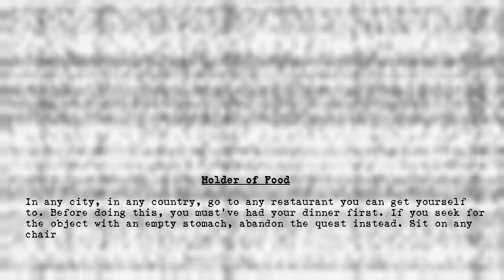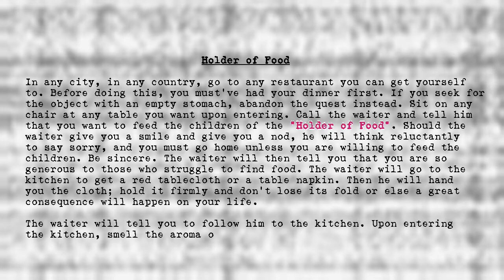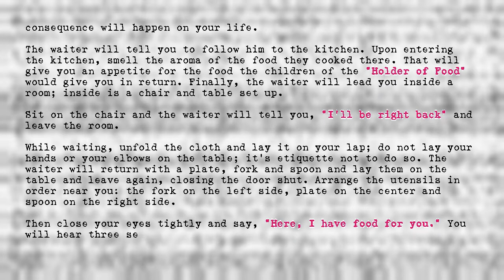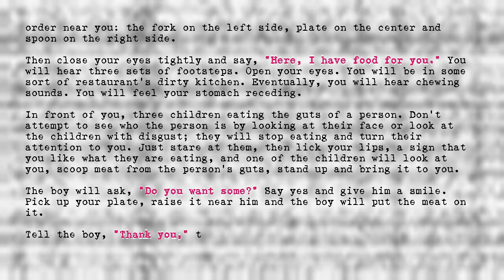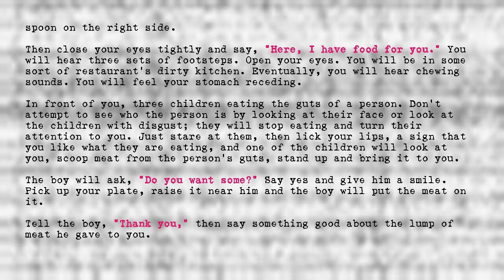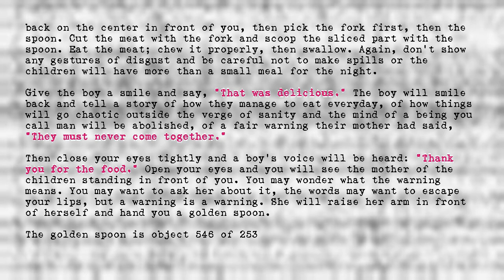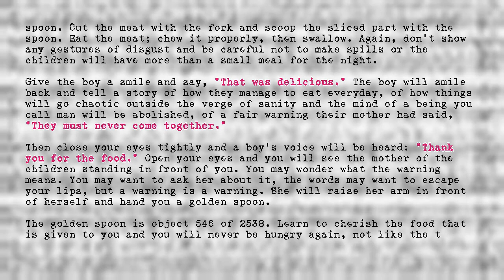Holder of Food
Title: Holder of Food